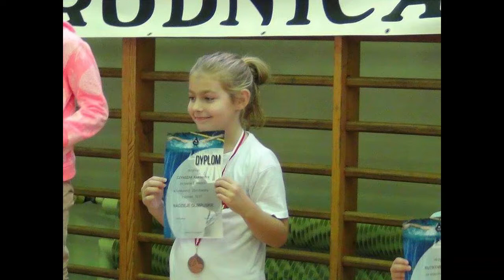Brodnica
Zawody w Brodnicy! Mamy nadzieję,że chociaż częściowo oddaje GORĄCĄ atmosferę na pływalni :-)
muzyka: Vicetone feat. Rosi Golan "Collide"